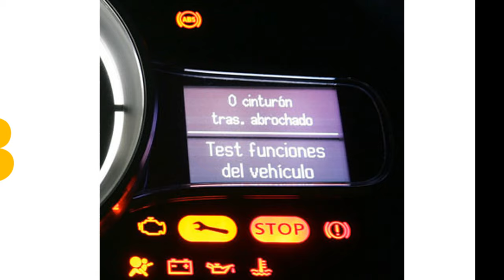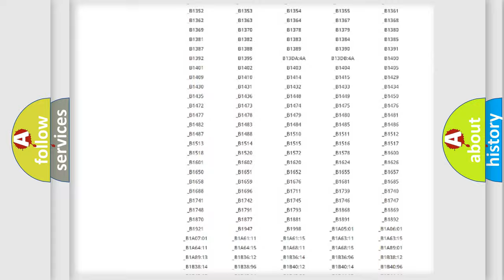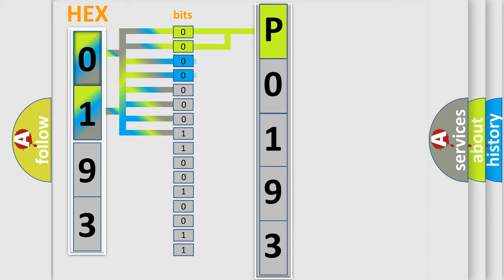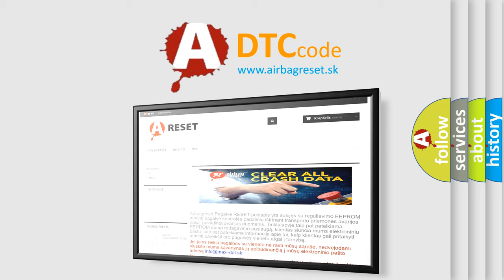DTC Jeep P0193 Short Explanation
Contents:
0:21 Basic DTC analysis according to OBD2 protocol standard.
1:48 Insight into programming
2:58 A diagnostically understandable description of the Diagnostic Trouble Code
3:05 Basic error definition

Make:
Jeep
Code:
P0193
Definition:
High Speed CAN Communication Bus
Description: